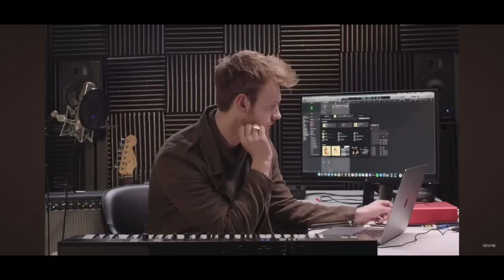How Nepotism Created Your Favorite Artists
Not everybody was homegrown!